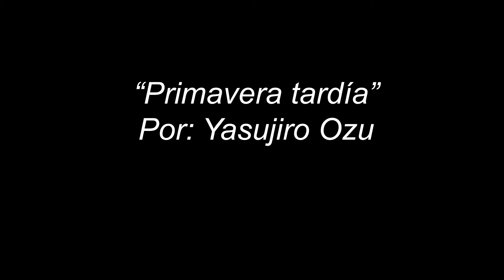Análisis de escena y solución audiovisual de "Primavera tardía", dirigida por Yasujiro Ozu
Cómo se menciona en el título de este video. En este nuevo clip, hacemos una pequeña recreación de una escena de la película de Ozu. Para poder analizar la solución visual que el le dio a este momento, y para poder ser posiblemente usada en situaciones similares.